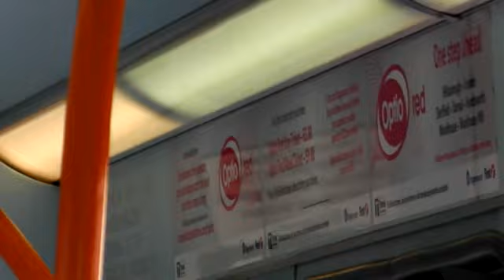Stagecoach In Sheffield Enviro 300 22563 YN08 JCJ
Filmed 30-10-11 service 52